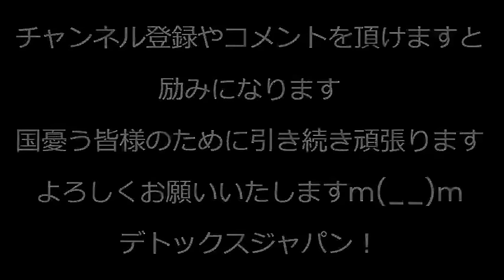航空機のペット同伴、獣医ですが私は反対、動物アレルギーの人もいるし中には恐怖症の人も、自家用車使えば？／能登地震続報、道路が深刻な渋滞で物資輸送が滞ってるらしいので野次馬遠征はご遠慮を 240105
能登半島地震でお亡くなりになった方々に謹んでお悔み申し上げます。
被害に遭われた皆様、心よりお見舞い申し上げます。
救助にあたられている皆様お疲れ様でございます。

170-0005 豊島区南大塚 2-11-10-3F　くつざわ亮治 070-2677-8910 まで